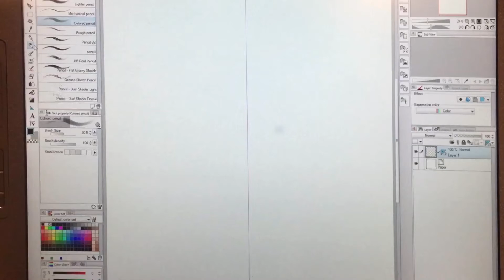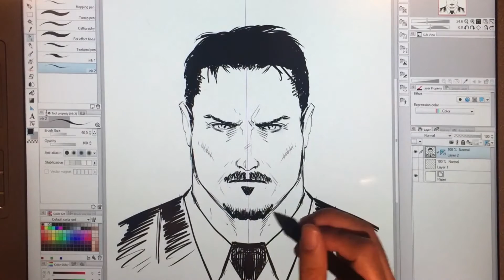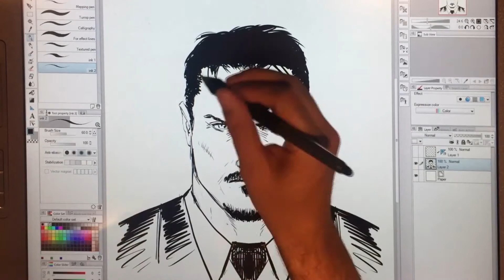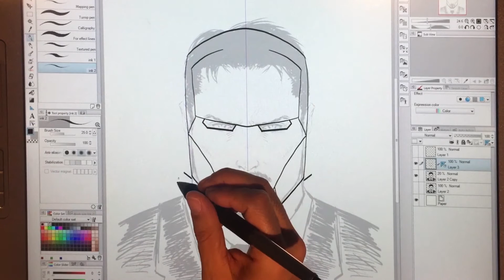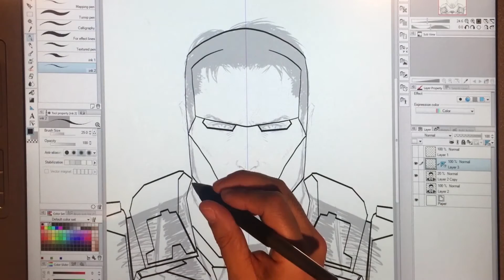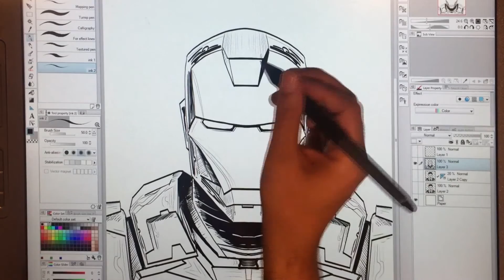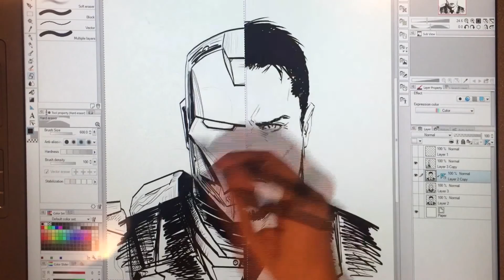How to Draw IRON MAN and Tony Stark using Clip Studio Paint (Manga Studio)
This Iron Man and Tony Stark sketch is running a 2X speed and was drawn on a Wacom Cintiq using Clip Studio Paint and its very cool symmetry feature.  Follow along and give it a try :)

You can get Clip Studio Paint (Manga Studio) and more